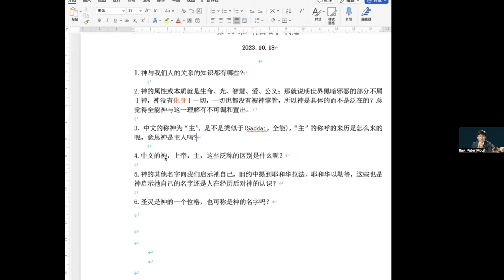神論 第05课 问题解答 5 “旧约中提到耶和华拉法，耶和华以勒等，这些也是神启示的名字还是人在经历后对神的认识？”